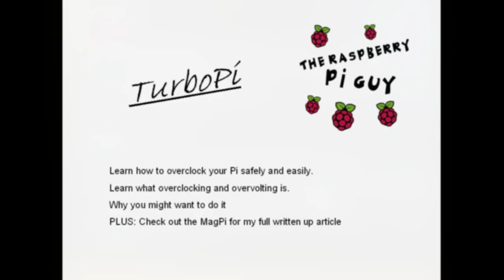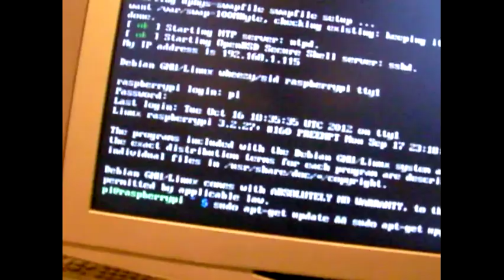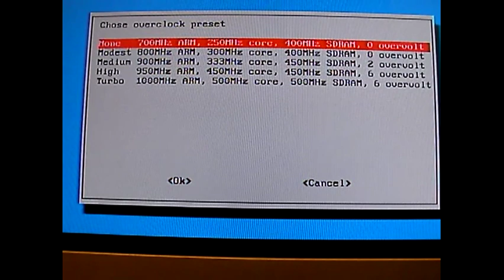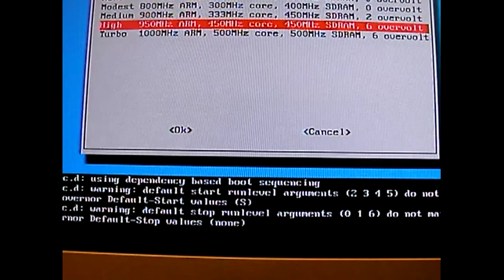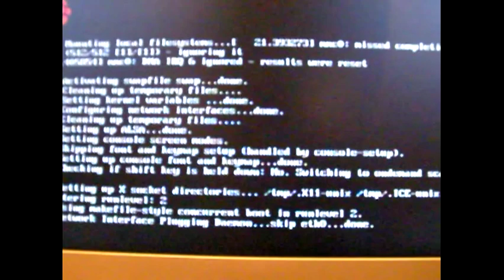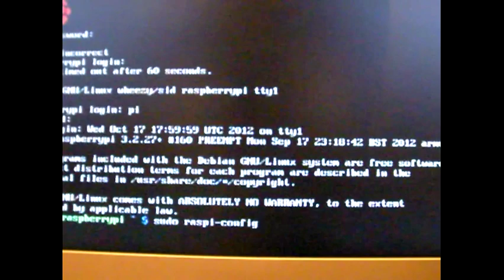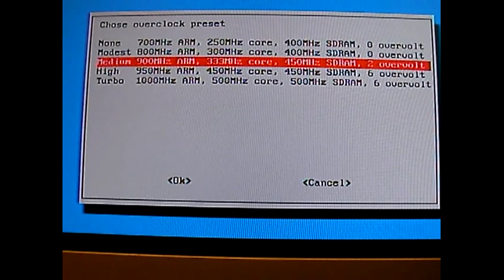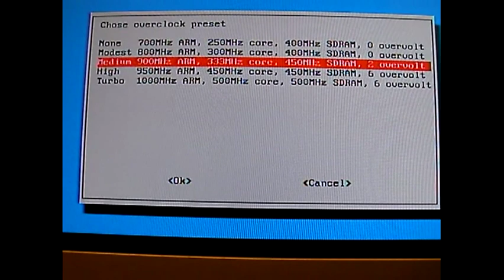Raspberry Pi - Overclocking your Pi - TurboPi... Part 1 of 2.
In this video I show you how to overclock your Raspberry Pi safely and easily. I explain what overclocking is and why you might want to overclock. I also talk about the benefits and the dangers.

Code and necessary information:

to update your internet connected Pi -
sudo apt-get update && sudo apt-get upgrade -y

to access raspi-config (The configuration menu!):
sudo raspi-config

to boot into recovery mode - Hold down the shift key of your keyboard whilst starting up your Pi.

Please subscribe and tell your friends about my videos - Your support keeps them coming and the more people who watch them... The more Raspberry Pi stuff I can buy and make tutorials on!

Thanks
The Raspberry Pi Guy